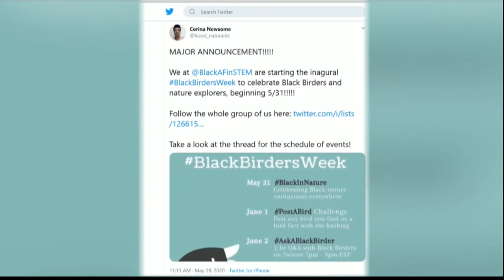GSU wildlife conservationist helps promote STEM diversity by co-creating Black Birders Week